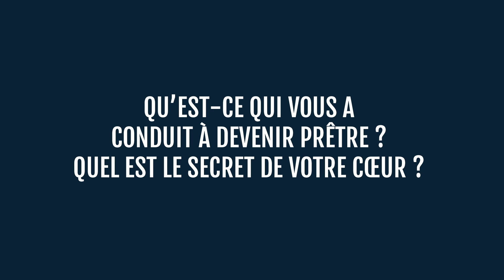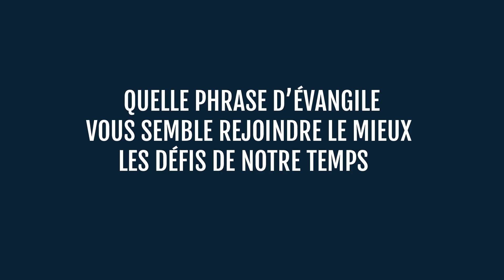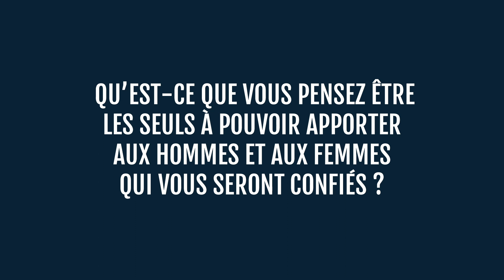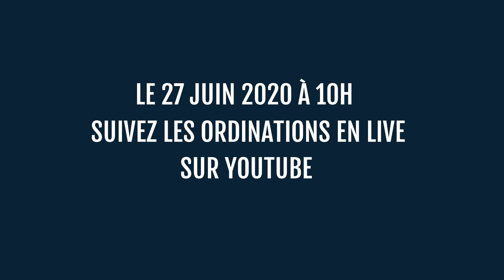FuturPrêtre : Olivier Laporte - 2020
Olivier Laporte sera ordonné prêtre pour le diocèse de Lyon samedi 27 juin 2020, à la primatiale Saint-Jean-Baptiste, à Lyon.